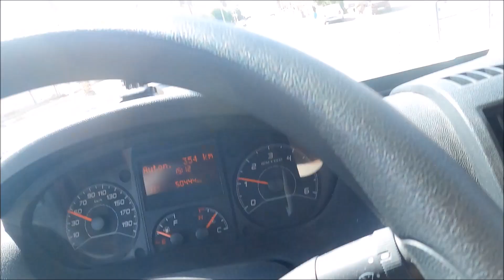Parcours de Mansouria à Essaouira par des chemins de traverse à minima